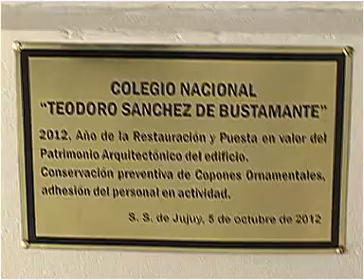NOTA DEL DIA 051012